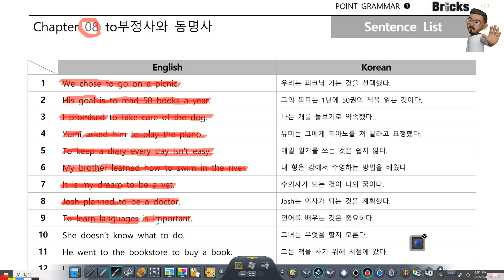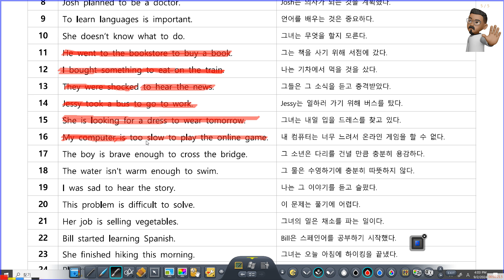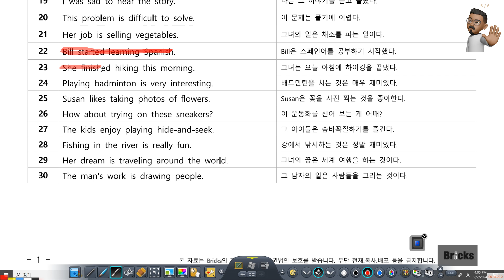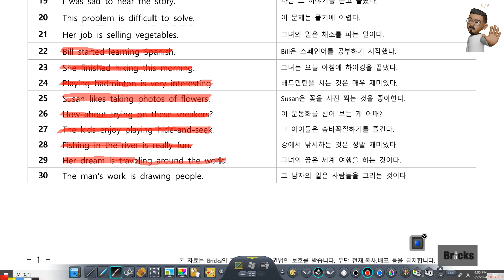통문장 1권 Chapter 8 동명사, to부정사